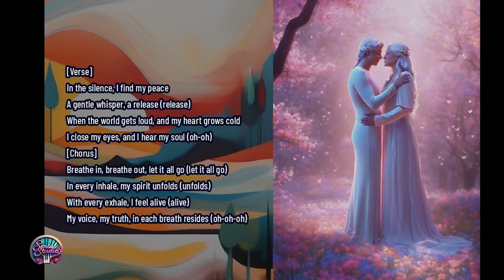Ultimate song of SELF LOVE | Breath of my Soul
@SensusStudioProductions  presents the ultimate self love song 'Breath of my Soul'. A song about trusting yourself in a world that is so loud. Discovering your inner power. Listening to your heart and discover your voice, your truth, your peace.

Be authentic. You are perfect as you are.